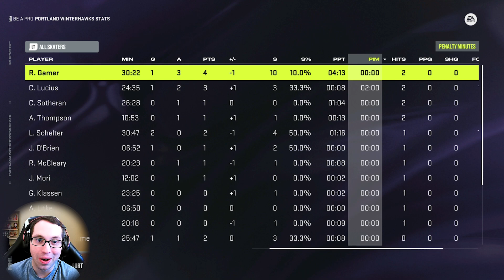NHL 24 Be a Pro Career Mode Part 1 - A STAR IS BORN!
NHL 24 Be a Pro Career Mode Part 1! Memorial Cup Round Robin Game 1!  Xbox Series X Next Gen NHL 24 Gameplay!  This is episode 1 of the ongoing Ryan Gamer NHL 24 Be a Pro career gameplay series!  Ryan Gamer is the multisport athlete on the channel, so be sure to checkout his other career modes series as well!  Checkout the full NHL 24 Be a Pro Career Series in this playlist

Timestamps/Chapters in video:
1. Intro, Character Creation & More: 0:00 – 7:32
2. Memorial Cup Round Robin First Game: 7:33 - 28:30
3. Post Game Overview, progression, & recap: 28:31

Song: Everglow, Apollo, Cover, and We March Together
Artist: Patrick Patrikios